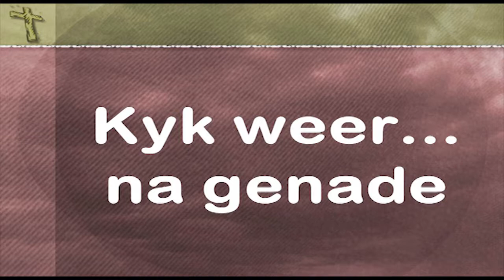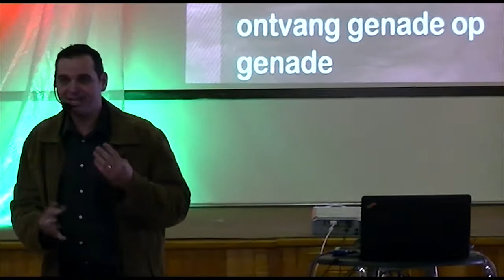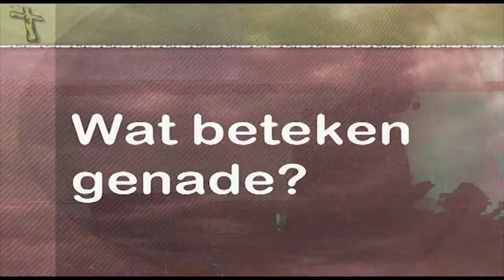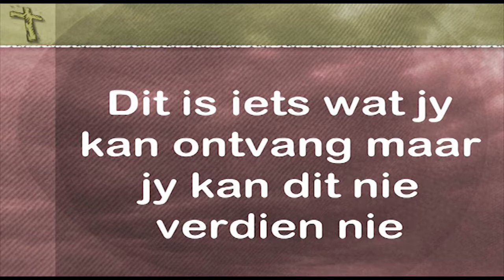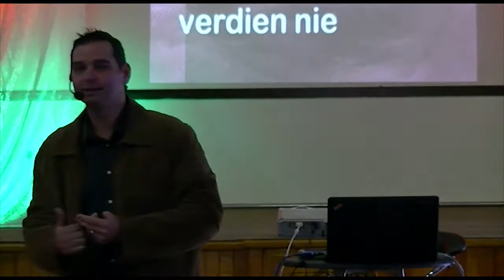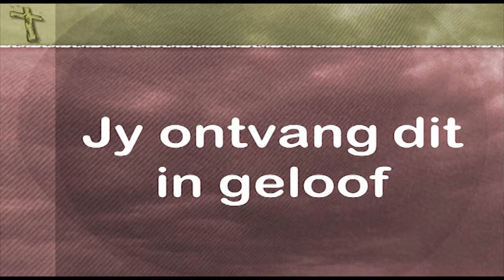Kyk weer... vir Genade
Pastoor Leon se nuwe reeks: Kyk weer... Die boodskap gaan oor genade.